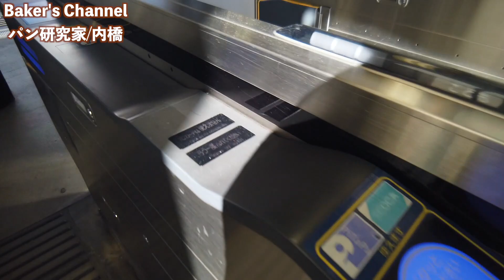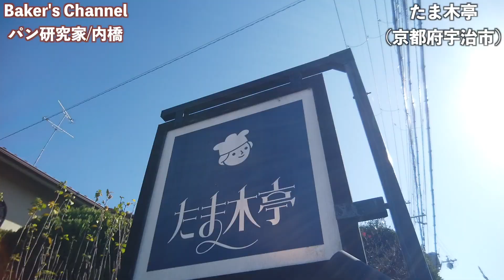【京都にある日本一のパン屋さん】魅力的過ぎるパンが並び、買い過ぎること間違いない超名店。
こんにちは、パン研究家の内橋です。

本日は、京都の宇治にある「たま木亭」さんへ伺いました。
説明の必要がない程の名店中の名店です。
たま木亭さんを一言で伝えると「濃厚」・・・ですが、そんじょそこらの「濃厚」とは別格です。
甘いもんは甘い!!ドライフルーツがメインのパンだったら大量のドライフルーツ!!
尖りに尖った個性的で魅力的なパンの数々に魅了されます!!
そうだ、たま木亭行こう！

〜もくじ〜
0:00 はじまり
1:11 パン屋さんの紹介
4:35 コーヒーの購入
5:14 実食Time
8:33 まとめ

※お店やパンの感想&解説は、個人的見解です。
　ご理解の上、ご視聴くださいますと幸いでございます。
　撮影は、お客さんやお店さん優先で迷惑のかからない範囲で行っております。
※過去に訪問し動画にしたのですが、諸事情により削除いたしましたので再訪&再紹介です。

〜普段使用している食材〜
・春よ恋(強力粉)
・キタノカオリ(強力粉)
・リスドォル(準強力粉)
・特宝笠(薄力粉)
・全粒粉(春よ恋)
・ライ麦粉
・カリフォルニアレーズン
・無塩発酵バター(450g)
・きび砂糖
・赤サフ(3g×50袋)
・生イースト(冷蔵/100g)
・ベーキングパウダー

〜普段使用している使用機材〜
・作業台
・キッチンエイド(卓上ミキサー)
・1.5斤型(食パン型)
・石窯ドーム(東芝)
・HIフライパン(アイリスオーヤマ)
・微量測り(タニタ/スケール)
・DMC-G8(パナソニック)
・OSMO POCKET (DJI)
※蓋付きの生地発酵用タッパーは、100均のセリアさんの商品です。